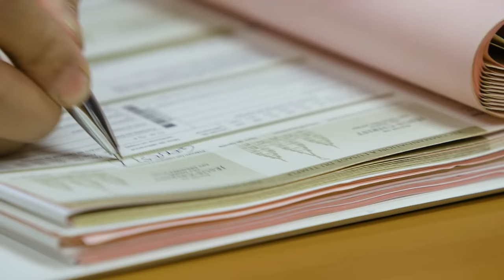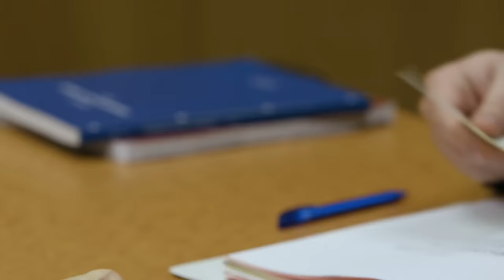Two Apostles Lead a Virtual Tour of the Rome Italy Temple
Join Elder Bednar and Elder Rasband as they lead a virtual tour of the Rome Italy Temple.